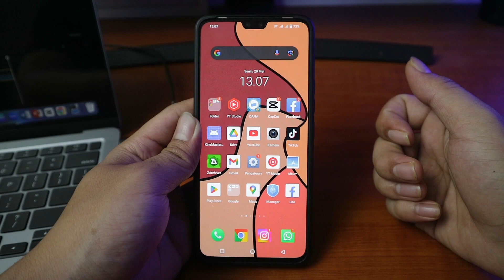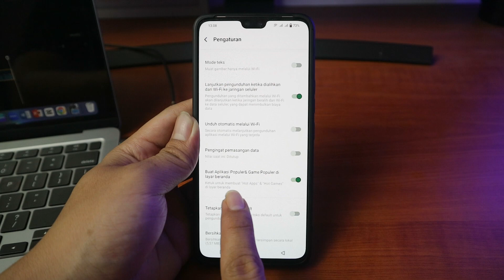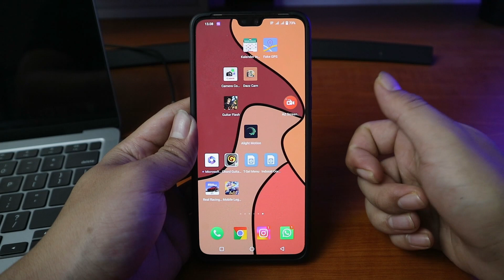Cara Menghapus Aplikasi Bawaan HP Vivo | TERBARU 2025